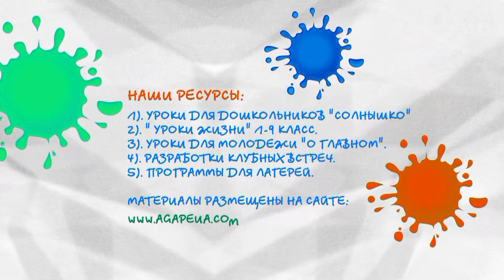Выступление на Саммите "Украина без сирот", 2012. Нестерук Сергей - директор миссии Агапе